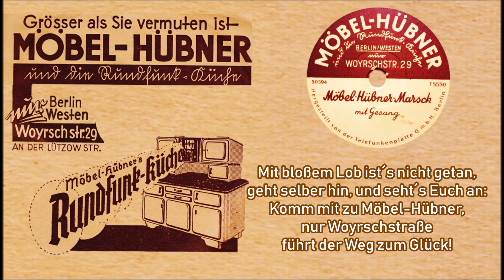Möbel-Hübner-Marsch mit Gesang (Erwin Hartung) - Telefunken-Werbeplatte 1936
Bleiben wir direkt in Berlin - diesmal beim bis heute existenten Berliner Möbelhaus "Möbel-Hübner", dessen Werbung auf Bus und Bahn wohl jeder Berlin-Besucher zwischen 1930 und Heute schon einmal bewusst oder unbewusst gesehen hat. Ein schmissiger Werbemarsch mit sehr schönem Text aus einer Zeit, als Werbung zum Teil noch langlebiges Kulturgut war. Die hier beworbene und auch auf dem Videohintergrund abgebildete "Rundfunkküche" war Hübners Alleinstellungsmerkmal und Verkaufsschlager - ein klassisches Küchenbüfett mit Aussparung und Anschlüssen für einen Volksempfänger VE301 oder ein größentechnisch ähnliches Gerät - sozusagen der Urvater der heutigen Küchen mit fest installierten Radios oder Fernsehgeräten.
Hübner lieferte seine Waren, vom Zubehör bis zum Großmöbel, zu moderaten Preisen ins gesamte Reichsgebiet - auch dies war ein Grund für den anhaltenden Erfolg des Unternehmens.